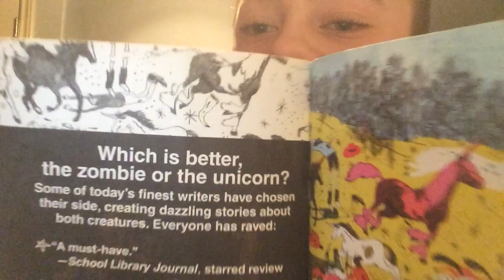Zombies vs unicorns book review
I do a book review on this book